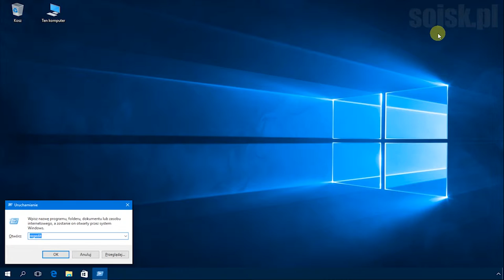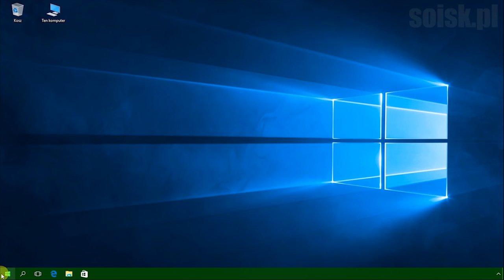Windows 10: Mikser kolorów menu Start, paska zadań i Centrum akcji.